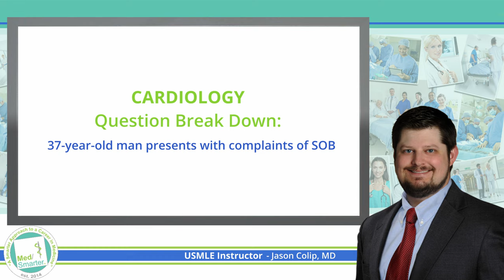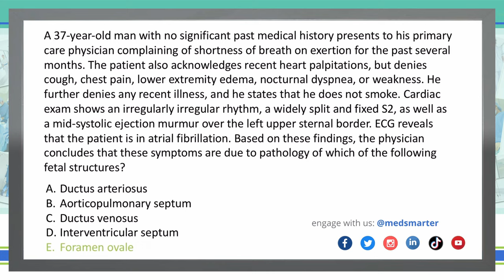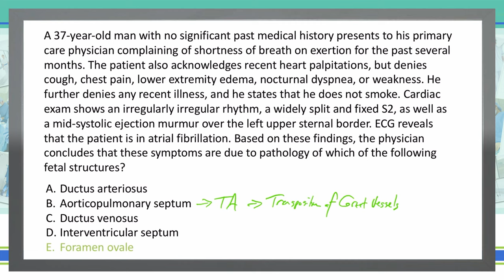How to Breakdown a Question | USMLE Step 1 | Cardiology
How to break down a USMLE Step 1 question, from MedSmarter with Dr. Jason Colip.

The attached video is the breakdown of another question regarding Cardiology.

A 37-year-old man with no significant past medical history presents to his primary care physician complaining of shortness of breath on exertion for the past several months. The patient also acknowledges recent heart palpitations, but denies cough, chest pain, lower extremity edema, nocturnal dyspnea, or weakness. He further denies any recent illness, and he states that he does not smoke. Cardiac exam shows an irregularly irregular rhythm, a widely split and fixed S2, as well as a mid-systolic ejection murmur over the left upper sternal border. ECG reveals that the patient is in atrial fibrillation. Based on these findings, the physician concludes that these symptoms are due to pathology of which of the following fetal structures?

A. Aorticopulmonary septum
B. Ductus arteriosus
C. Ductus venosus
D. Foramen ovale
E. Interventricular septum

We break down the concepts in simple terms in shorter videos so students can focus on the Educational Objective to get a deep understanding of the concept.

Jason Colip, MD - USMLE Instructor
AUIS Alumni

The content is not intended to be nor a substitute for advice from your health care provider and/or physician.  The information provided and associated videos cannot be used to make a diagnosis or treat any health condition.  The medical information on this website is provided “as is” without any representations or warranties, express or implied.